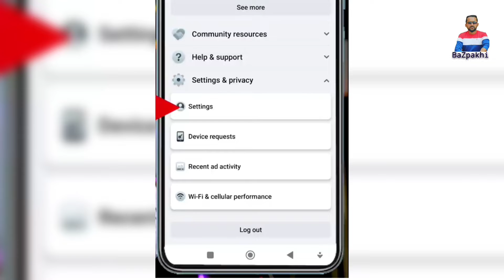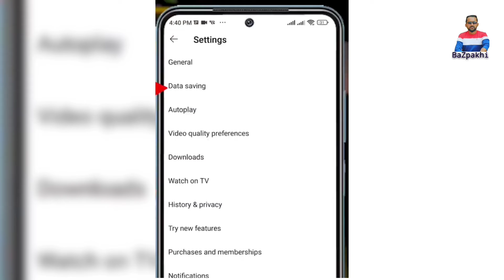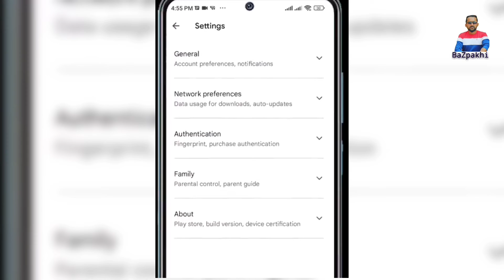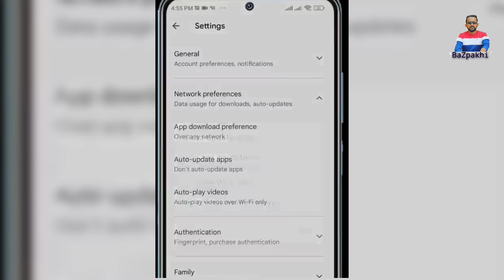মাত্র 3 টি সেটিং এর ডাটা সেভিং করুন |How to save mobile data